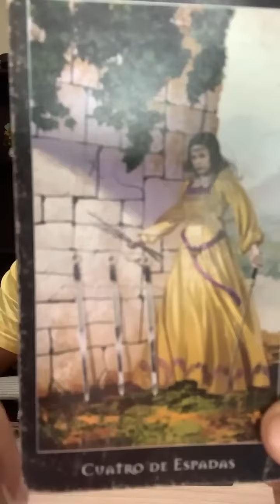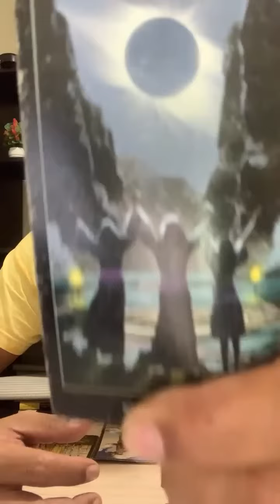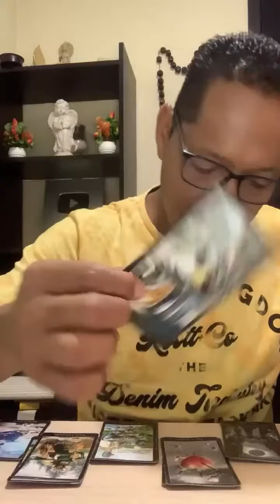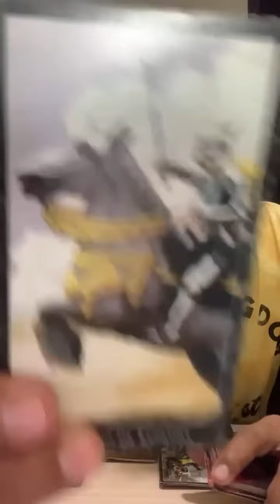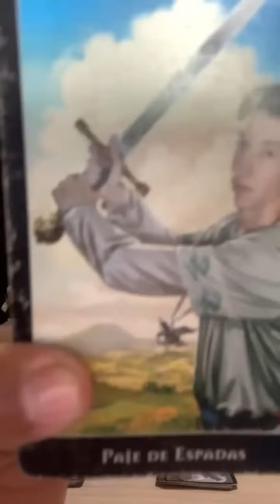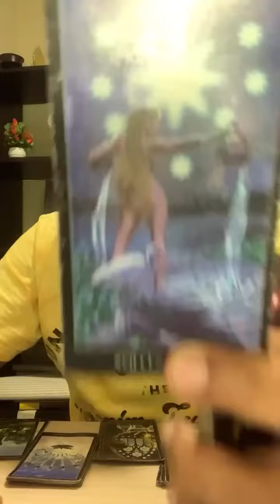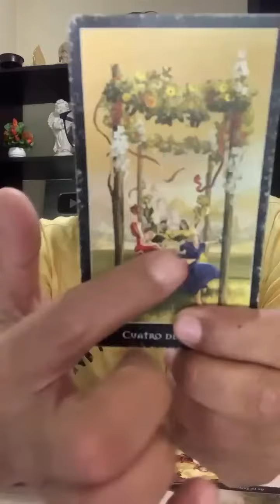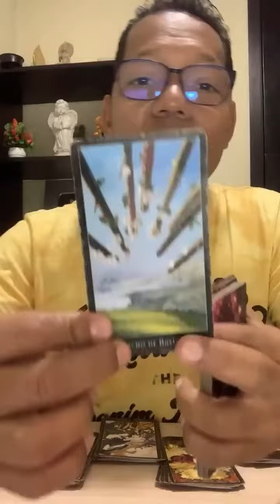Esta es la Bruja que llega de Madrugada a tu Casa para hacer Porquerías! Mira quien es..